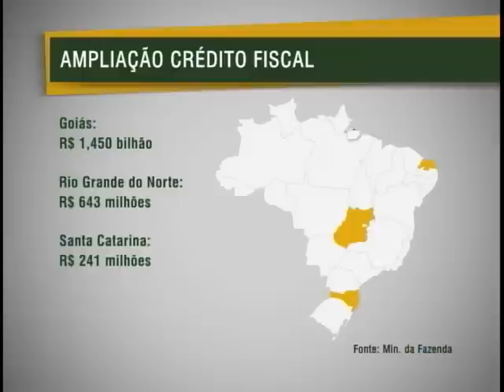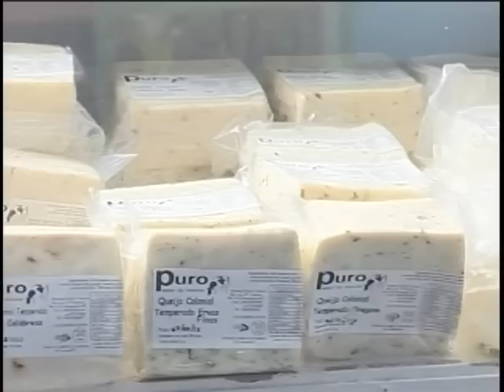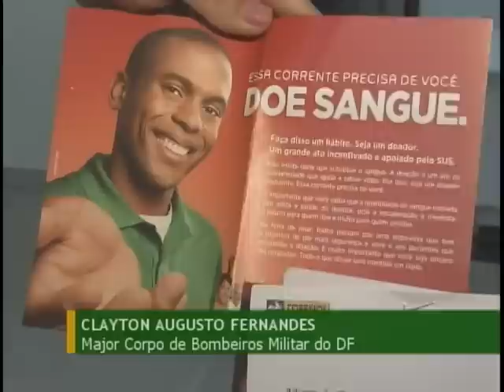Jornal NBR NOTÍCIAS na íntegra - 16 de fevereiro